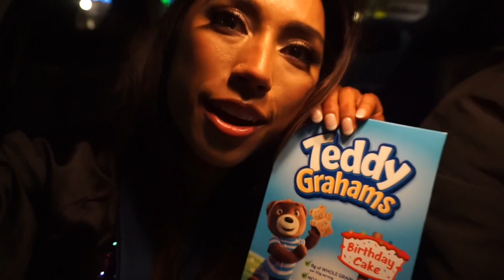NPC Bikini Show Day Part 2!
RISE, GRIND & SHINE Vlog: Eastern USA Championships Show Day!

2018 was my very first season as an NPC bikini competitor and this was my second and last show of the year :)!  Watch to see what went down!

Team: FitBody Fusion